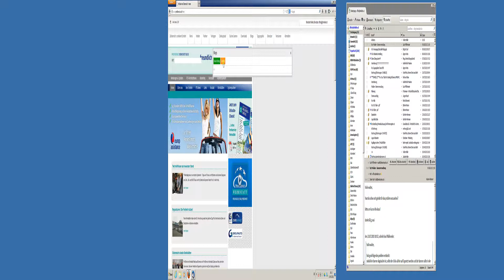kuhl cms news erstellen